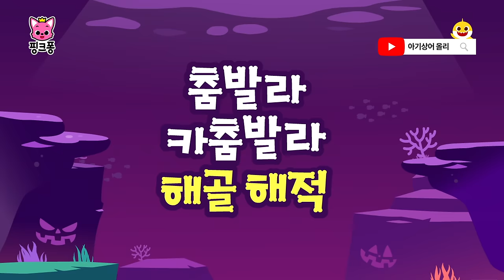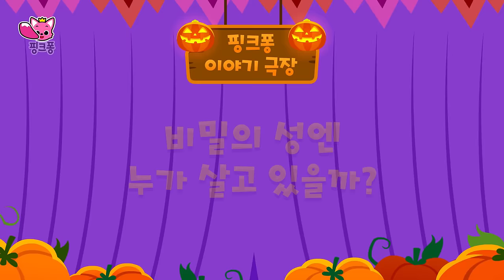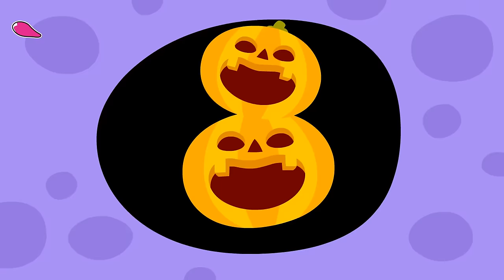[TV📺] 할로윈 아기상어 BEST 총집합 🎃 | 뚜루루뚜루 할로윈 노래 불러요 | +모음집 | 마녀, 좀비, 유령 아기상어 외 | 할로윈 동요 | 핑크퐁! 인기동요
할로윈 아기상어 뚜루루뚜루 총집합 🎃🦈
마녀 상어가족부터 좀비, 유령, 모두 모여라!

☆영상 순서
00:00:00 아기상어 유령의 집
00:03:06 마녀 상어가족
00:06:09 춤발라 카춤발라 해골 해적
00:08:56 할로윈 좀비 상어
00:10:43 오싹오싹 할로윈 놀이공원
00:13:55 저리가, 몬스터!
00:16:58 할로윈 상어 가족
00:18:33 아기상어의 할로윈 버스
00:20:02 할로윈 자동차 가족
00:21:19 누가 누가 데려갔나 아기상어?
00:24:19 해적 아기 상어
00:25:46 오싹오싹 바닷속 괴물
00:28:40 무서운 얼굴 콘테스트
00:31:30 마수리 할아버지 상어
00:32:30 유령 아기 상어
00:33:39 출동! 할로윈 사탕을 찾아라!
00:35:21 아기 상어 사탕 찾기
00:36:39 무서운 할로윈 나무
00:39:42 할로윈 공룡
00:41:06 할로윈 인어 결혼식
00:42:37 아기상어 할로윈 댄스 파티
00:45:47 뱀파이어 결혼식
00:47:08 할로윈 ABC
00:48:49 3D 할로윈 버스
00:49:59 해적선 놀이
00:51:00 [할로윈] 할로윈 상어 가족
00:52:35 할로윈 퍼레이드
00:54:00 비밀의 파티
00:55:33 몬스터 셔플
00:56:37 좀비 댄스
00:58:02 할로윈 코스튬
00:59:51 스푸키댄스
01:01:03 데굴데굴 다섯 호박
01:02:21 할로윈 사탕을 찾아서
01:03:56 할로윈 수수께끼
01:05:32 허수아비 모자 파티
01:06:50 해피 해피 할로윈
01:07:41 3D 할로윈 코스튬
01:09:29 할로윈 파티
01:10:32 다른그림찾기 - 할로윈 공룡
01:11:56 꼬마 유령
01:12:43 할로윈 버스
01:13:53 3D 허수아비 모자 파티
01:15:11 비밀의 성엔 누가 살고 있을까?
01:24:04 [할로윈] 할로윈 사탕을 찾아서
01:25:45 해변의 할로윈 파티
01:27:03 좀비를 피해라!
01:34:22 오싹한 좀비
01:35:46 꼬마 유령
01:37:01 해적 탐험대
01:37:57 할로윈 상어 가족
01:39:29 [할로윈] 해피해피 할로윈
01:40:21 오싹오싹 열 꼬마
01:42:37 3D 데굴 데굴 다섯 호박
01:43:55 아기상어 (공룡탈)

‘아기상어 유령의 집‘ 가사
오싹오싹 신나는
할로윈 유령의 집

아기상어
뚜루루
바닷속
뚜루루
할로윈
뚜루루뚜뚜
유령 상어!

엄마상어
뚜루루
바닷속
뚜루루
할로윈
뚜루루뚜뚜
드라큘라 상어!

아빠상어
뚜루루
바닷속
뚜루루
할로윈
뚜루루뚜뚜
해골 상어!

할머니상어
뚜루루
바닷속
뚜루루
할로윈
뚜루루뚜뚜
미이라 상어!

할아버지상어
뚜루루
바닷속
뚜루루
할로윈
뚜루루뚜뚜
몬스터 상어!

뚜루루
뚜루루
뚜루루뚜뚜

우리는
뚜루루
바닷속
뚜루루
무서운
뚜루루뚜뚜
상어가족!

유령의 집
뚜루루
유령의 집
뚜루루
할로윈
뚜루루뚜뚜
이리와!

오싹오싹 신나는
할로윈 유령의 집

무시무시 상어가족
할로윈 유령의 집

많이 놀랬지?
우리 같이 할로윈 파티하자!
싫어!

우리는
뚜루루
바닷속
뚜루루
무서운
뚜루루뚜뚜
상어가족!

유령의 집
뚜루루
유령의 집
뚜루루
할로윈
뚜루루뚜뚜
춤을 춰!

오싹오싹 신나는
할로윈 유령의 집
할로윈 유령의 집

우리는
뚜루루
바닷속
뚜루루
할로윈
뚜루루뚜뚜
상어가족!

신난다
뚜루루
신난다
뚜루루
춤을 춰
뚜루루뚜뚜
할로윈!